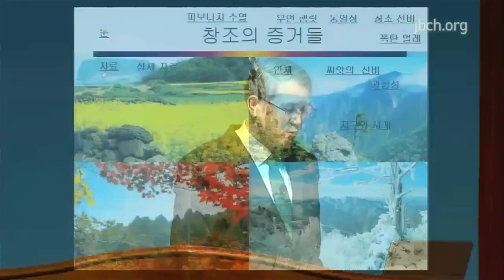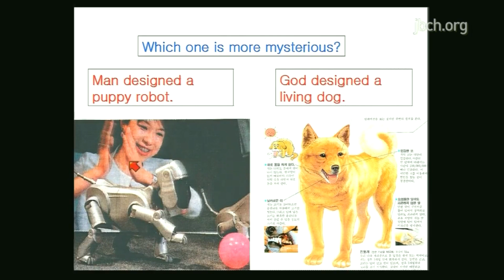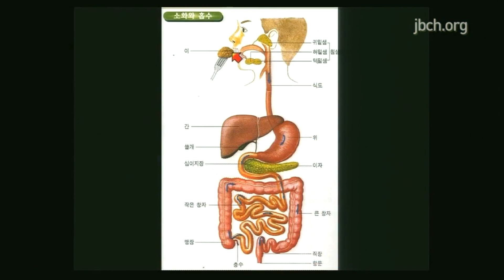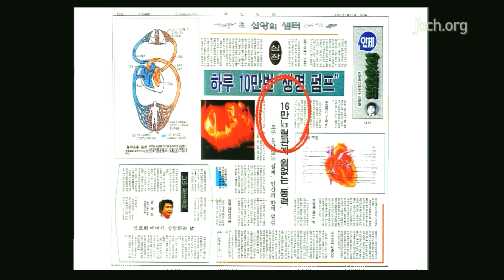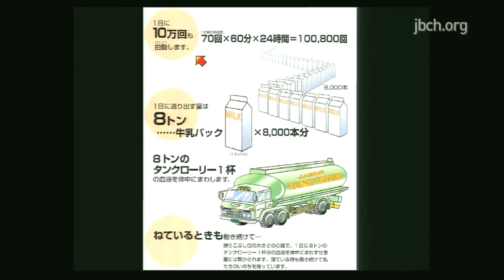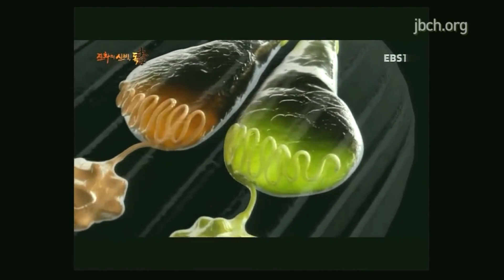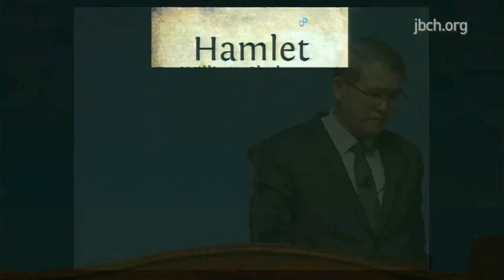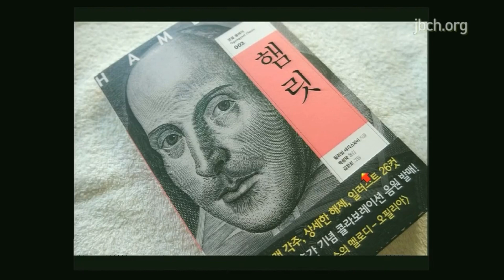105. 만물이 알려주는 하나님 - 2015년 홍정현목사 성경강연회 1강(대한예수교침례회)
# 집도 지은 사람이 있듯이 우주 만물도 지은 이가 있는 것은 당연하다.

(히 3:4)'집마다 지은 이가 있으니 만물을 지으신 이는 하나님이시라'

# 만물을 볼 때 마다 창조주가 계시다는 것을 느낄 수 있다.

(롬 1:20)'창세로부터 그의 보이지 아니하는 것들 곧 그의 영원하신 능력과 신성이 그 만드신 만물에 분명히 보여 알게 되나니 그러므로 저희가 핑계치 못할찌니라'

* 대우주의 정확한 법칙과 질서

* 인체의 놀라운 신비

* 폭탄먼지벌레

* 부화 시기

* 원숭이

출처: 2015년 홍정현목사 성경강연회 1강 (43분54초부터 58분42초까지)

성경강연회 1강 보기(Vimeo)

당신의 영혼을 위한 생명의말씀선교회 - jbch.org